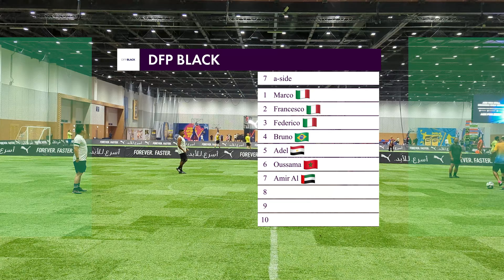Dubai Football Players Group B Highlights Wednesday 2nd August 2023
Wednesday nights game saw team black winning by
BLACK 17 - 9 WHITE

TEAM BLACK
Federico 6:40, 30:54, 35:05, 62:28, 69:20,
Bruno 60:36, 72:28,
Adel 9:40, 67:39,
Oussama  5;54, 8:45, 16:20, 32:08, 55:33, 58:28, 78:15
Amir Al 4:04,

TEAM WHITE
Aymane 18:05, 44:54, 67:14, 77:24,
Pepe 48:11, 71:22,
Ahmed 74:43
Amir 27:45, 63:40,